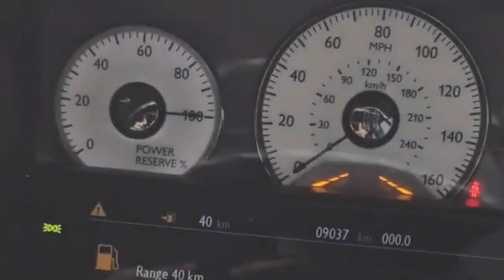Adib Khalid Dapat Wedding Present "ROLLS ROYCE"